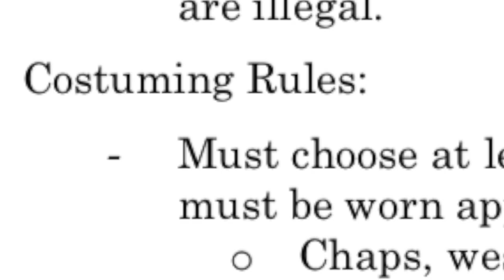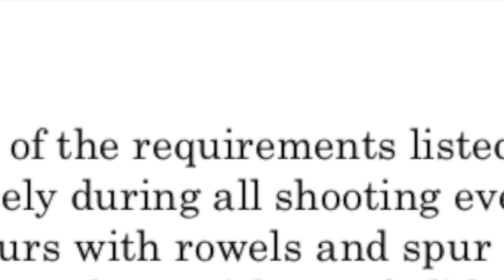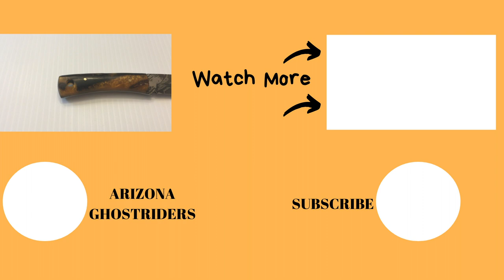Old West Knives in Competition (Review of Alamo Knife Works Little Cowboy)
How are old west knives used in the western shooting sports for competition?  What are the rules pertaining to some of these accoutrements, and western wear in both Cowboy Fast Draw and Cowboy Action Shooting.  Watch this review of a cowboy knife provided by alamoknifeworks and see how useful it can be as an accessary to any western costume.
Depending on what tier you select you will receive a special reward from me!
Be sure to visit the Slick Sixguns Network Website and check out what the great folks who support us have to offer: LeadSmithCustomWorks and Charlies Front Porch
If you want to join the Slick Sixguns Network follow this checklist:
Friends and Collaborators
Sources for images: The following copyrighted images can be found at the following sites:
Sixgun Logo: GeoImages
Cowboy Fast Draw Symbol: Cowboyfastdrawassociation.com
Gunslingers Guide: Cowboyfastdrawassociation.com